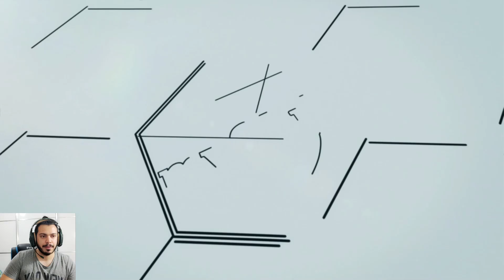360 TL LİK COİNSİ 10 DK DA EZDİK !!! PES 2021 MYCLUB TOP AÇILIMI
pes 2021,
efootball pes 2021,
pes2021,
pes21,
efootball pes2021,
pes 2021 myclub,
pes2021 myclub,

İÇİNİZDEN KOPAR DA BAĞIŞ YAPMAK İSTERSENİZ:

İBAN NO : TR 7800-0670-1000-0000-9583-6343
BANKA : YAPIKREDİ
HESAP İSMİ : SERDAR COŞAR